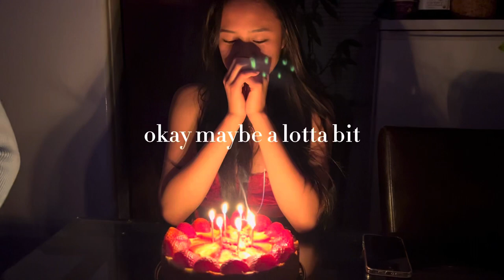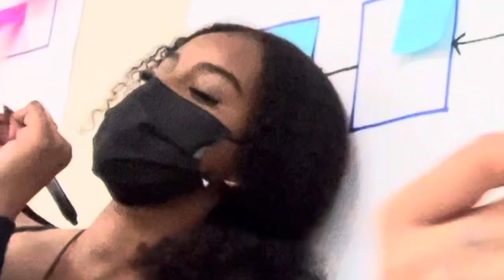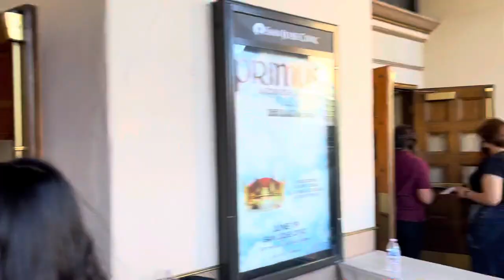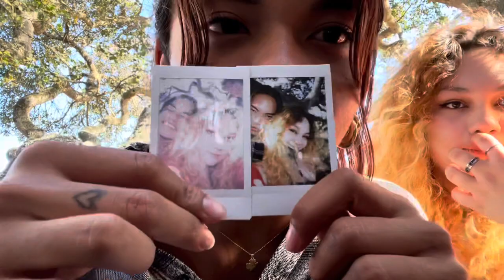This took me a month to edit… | Vlog #1